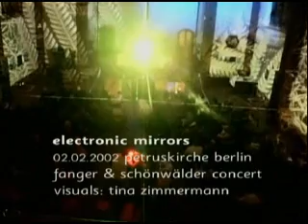Younger brother Evil & harm